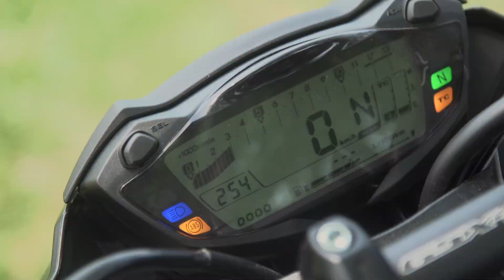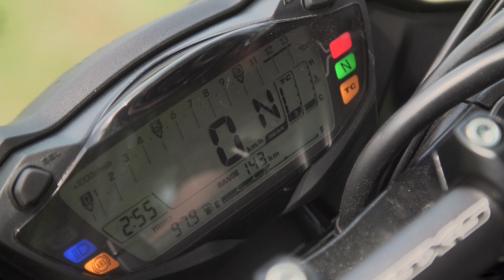Essai de la Suzuki GSX-S 750 2021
Dans cette capsule, suivez Éric au guidon de la Suzuki GSX-S 2021. 🏍️

Posez-nous vos questions !

Merci à Suzuki Canada.

N'hésitez pas à écouter nos émissions et nos capsules sur notre chaîne YouTube!